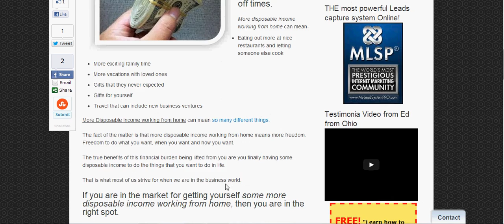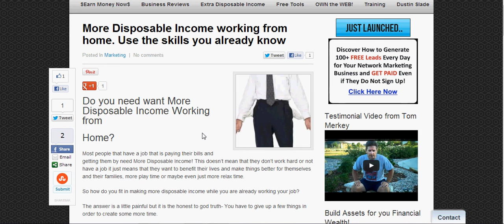More disposable income working from home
Do you need want More Disposable Income Working from Home?

Most people that have a job that is paying their bills and getting them by need More
Disposable Income! This doesn't mean that they don't work hard or not have a job it just means that they want to benefit their lives and make things better for themselves and their families, more play time or maybe even just more relax time.

So how do you fit in making more disposable income while you are already working your job?

The answer is a little painful but it is the honest to god truth- You have to give up a few things in order to create some more time.

The fact is that there are only so many hours in the day so to make More Disposable Income Working from home you need to create a time to start it and get the ball rolling.

BUT! Here is the exciting part. Once you get things rolling, you can create an automated system that is available for people to see over and over again from you one time efforts.

THAT IS COOL!
You can earn More Disposable income working from home by doing just a little bit of work in your off times.

More disposable income working from home can mean-
Eating out more at nice restaurants and letting someone else cook

More exciting family time
More vacations with loved ones
Gifts that they never expected
Gifts for yourself
Travel that can include new business ventures

More Disposable income working from home can mean so many different things.
The fact of the matter is that more disposable income working from home means more freedom. Freedom to do what you want, when you want and how you want.

The true benefits of this financial burden being lifted from you are you finally having some disposable income to do the things that you want to do in life.
That is what most of us strive for when we are in the business world.
If you are in the market for getting yourself some more disposable income working from home, then you are in the right spot.

I want to show you how I was able to generate more disposable income working from home for myself and shown others how to do the same. It literally boils down to a little education.

If you don't know, you don't know.

Did you realize that there are people who are able to maximize their time and earn more disposable income working from home, right from the comfort of their pajamas.

I want to give you the solution to your problem of getting more disposable income working from home. I want to show you how a person with no training or skills with the internet, can step in and start learning how to create more disposable income working from home for their financial future.

I want to give you the same trainings that helped me learn how to get more disposable income working from home for myself and for my business.
These are free video trainings that when you opt in will start an instant video training so get a pen and paper handy!
You will need them to write down all the valuable information to help get you started to earning more disposable income working from home.
I have several trainings that I can send you done by actual leaders dominating the industry like Michelle Pescosolido. So I will start you with one that is for a facebook training. Opt in and get started learning today!
You too can earn more disposable income working from
home  for you and your family and start living the life that
you design!

I look forward to working with you.  START NOW!

LIKE, TWEET AND SHARE WITH YOUR FAVORITE SOCIAL MEDIA TODAY.

0:00:03.070,0:00:07.879
wanted to make a video about more
disposable income
0:00:57.700,0:01:03.090
some of the social media is more
disposable income

0:01:25.740,0:01:30.670
contact email let me know what you want
more disposable income

Dustin Slade
proactivelongevity

The creator of this video may one day receive financial compensation from actions resulting form this video.